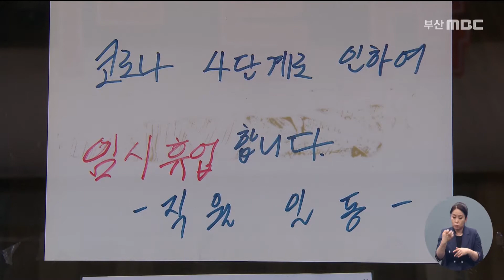"4단계 더이상 못 참겠다" 거리로 나온 사장님들 (2021-08-26,목/뉴스데스크/부산MBC)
▶사회적 거리두기 장기화로 막대한 경제적 어려움을 겪고있는 자영업자들이 어제밤 부산 도심에서 차량시위를 벌였습니다. 이들은 그동안 정부의 방역지침을 지키며, 간신히 영업을 이어왔지만 더는 버틸 수 없는 지경이라며 대책을 호소했습니다. 자영업자들의 시위는 경남과 대전 등 전국으로 확산될 전망입니다.